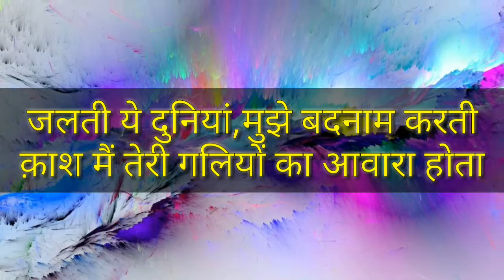love shayari for video | हिंदी love शायरी by-Rocket shayar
दोस्तो ये मेरा नया video है
ये एक love शायरी है
अगर आप किसी से प्यार करते हो तो इसको जरूर सुने
 और सुनाएं ।

Rocket shayar
Rocketshayar